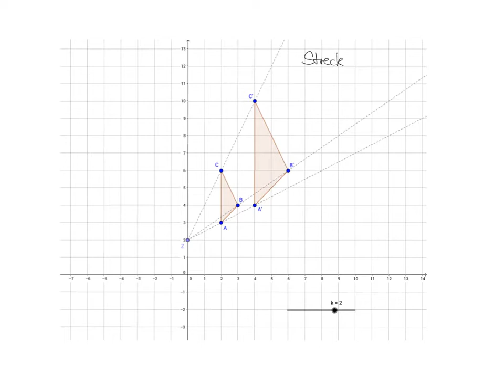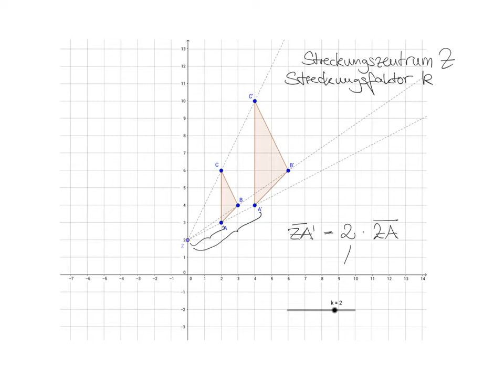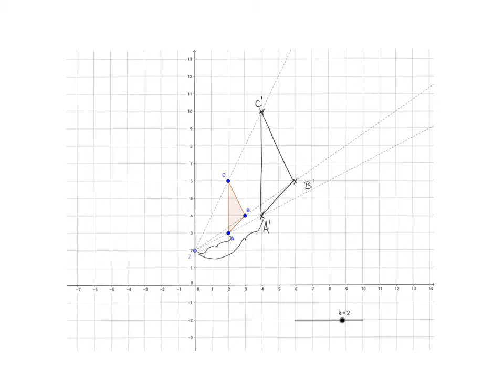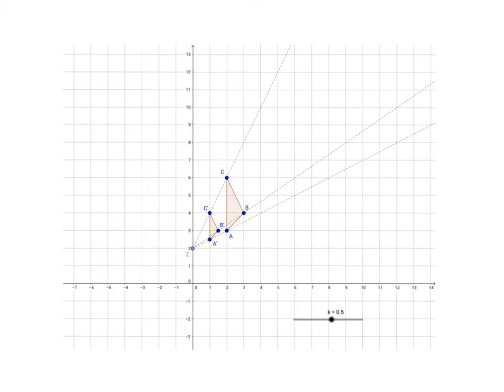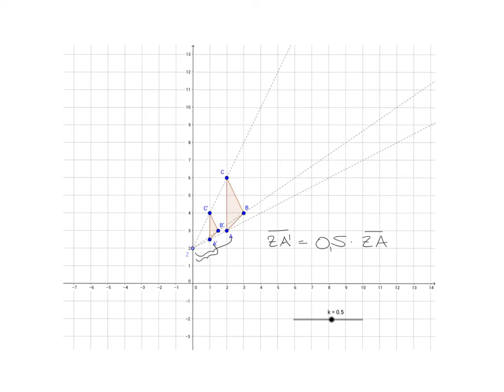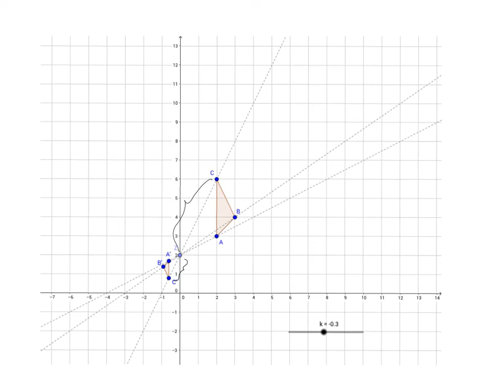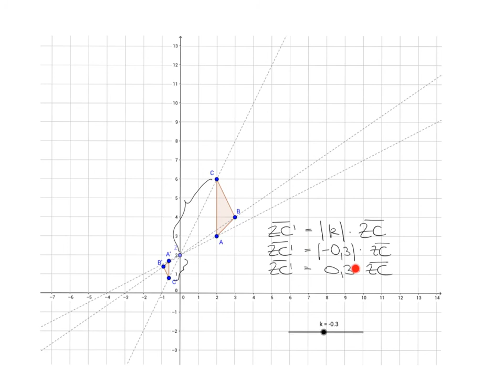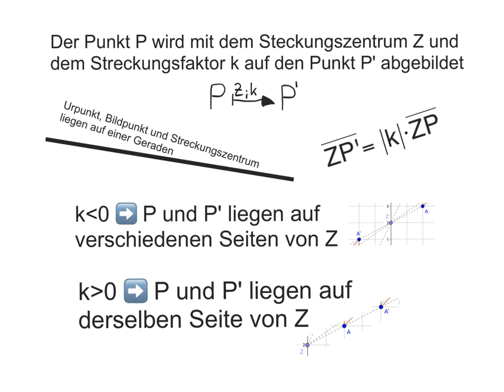Zentrische Streckung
Einführung der zentrischen Streckung und Konstruktion/Zeichnung